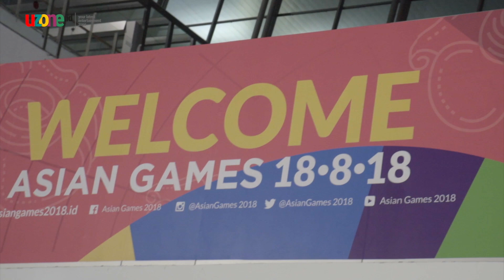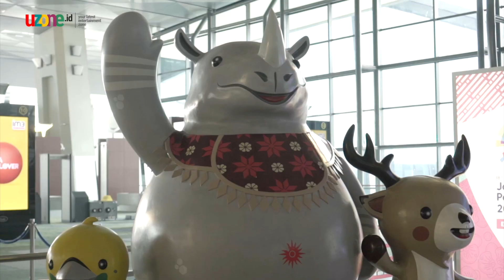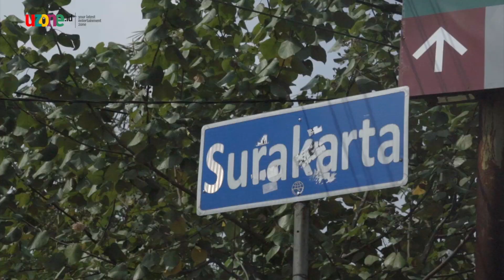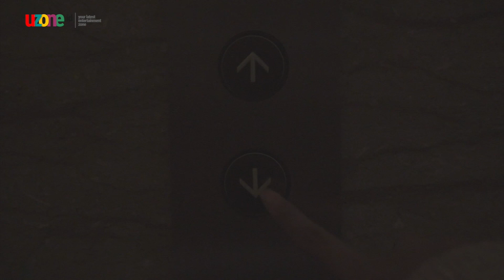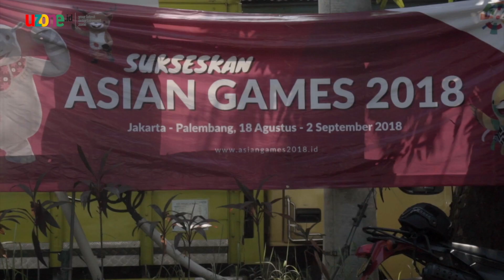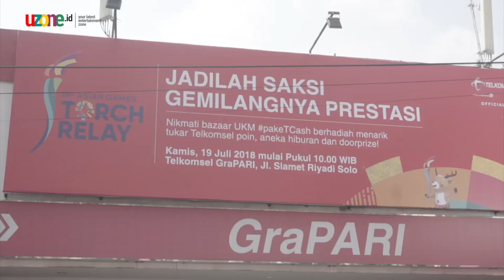Diari Hani Eps 1- Liat Api Abadi di Solo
Diari Hani adalah sebuah video blog tentang pengalaman perjalanan Hani Nur Fajrina (@anglomania__) yang dikemas secara ringan dan menarik.

Kali ini Hani datang ke Solo, Jawa Tengah, untuk menyaksikan Torch Relay Asian Games 2018. Simak perjalanannya terjebak di kerumunan manusia sampai tertinggal rombongan.